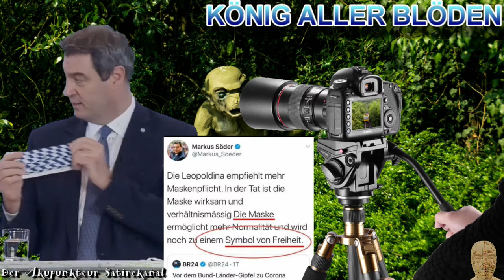Blöd blöder Söder 2022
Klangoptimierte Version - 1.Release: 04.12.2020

Eine Hommage an meinen Lieblingspolitiker.
Möge er im ewigen Höllenfeuer schmoren.

Geldgeschenke per Banküberweisung:
Kontoinhaber: Studio 3C
IBAN: DE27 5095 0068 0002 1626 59
BIC: HELADEF1BEN
Verwendungszweck: Schenkung

Geldgeschenke per Crypto:
Ethereum-Wallet: 0x6eC430Bf1cA3E1D930A6c744fB99D78429e9501f